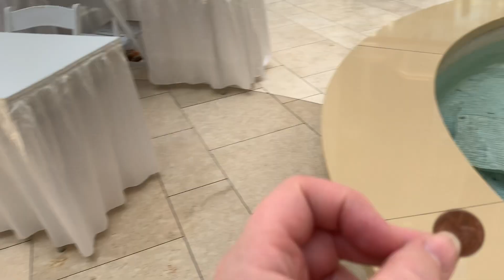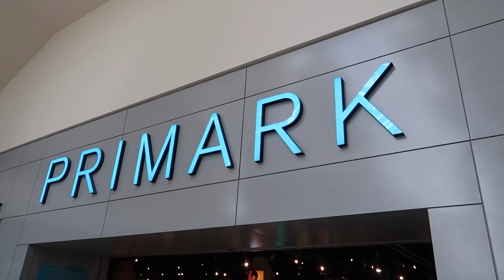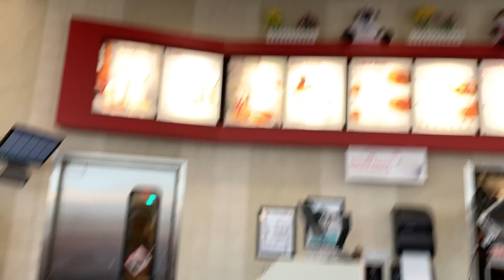ENJOYING THE MALL WITH DANIEL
THURSDAY, JUNE 27, 2019 . DANIEL'S NURSE COULD NOT COME TO WORK TODAY, SO HE AND I PLANNED A NICE AFTERNOON AT THE DANBURY MALL.  WE HAD COFFEE WITH JOHN AT THE FOOD COURT, THEN WE MADE A WISH IN THE FOUNTAIN, AND EXPLORED MANY STORES TOGETHER.  IT WAS A SUPER GREAT DAY!

Instagram  jhasselberger